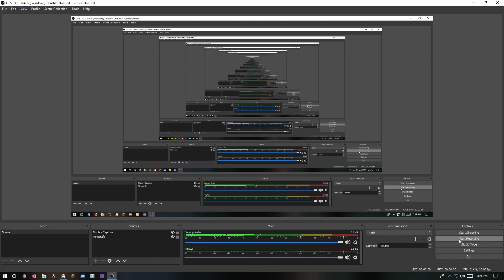Guild wars 2 daily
Doing the daily for 7-23-19